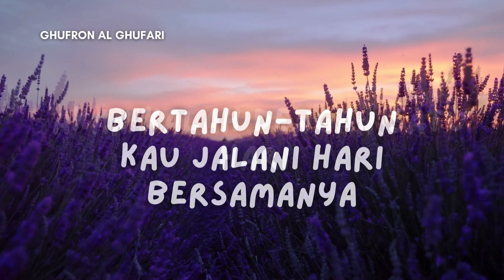mencintai orang yang salah